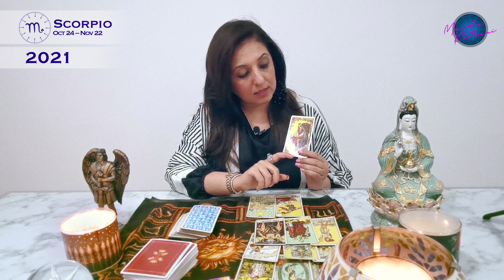SCORPIO 2021 Yearly:LOVE:CAREER:FINANCE:HEALTH:FAMILY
Let go and surrender to the universe says the hanged man, Finances will and should be your priority.
Favourable months : April / July / October

Welcome to Munisha Khatwani's Tarot.
For personal readings  Business/  Birth chart / Kundli / Marriage  Chart Matching / Relationship Advise

Every star sign covered in my yearly prediction to give you an overview of the coming months.

My forever Deck : Rider Waite Tarot Pack Conceived by Arthur Edward Waite , designed by Pamela Colman Smith